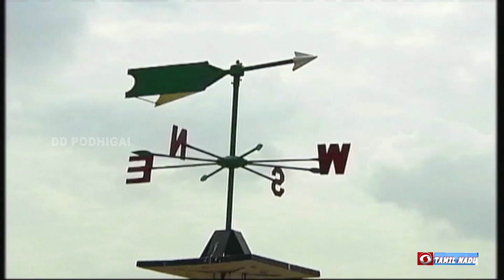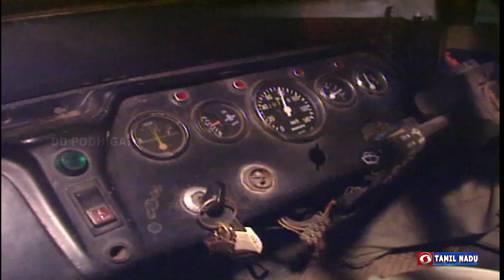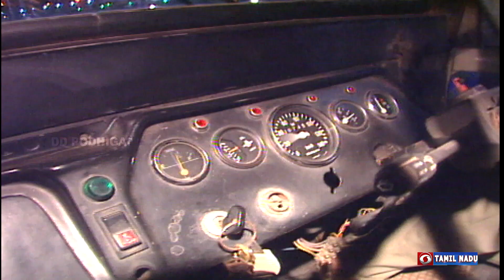பாதைகள் | Paadhaigal | Episode : 183